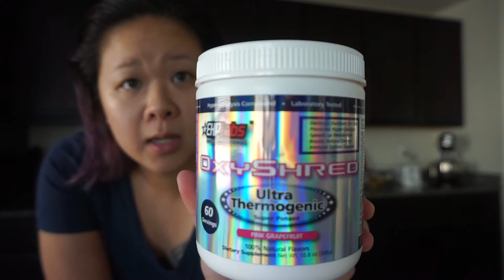ANIYA'S FIRST VOLLEYBALL GAME | Pintastic Life Vlogs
Visit PintasticLife.com for more info and to see our other videos.

Facebook.com/PintasticLife
Twitter.com/PintasticLife
Instagram.com/PintasticLife
Pinterest.com/PintasticLife